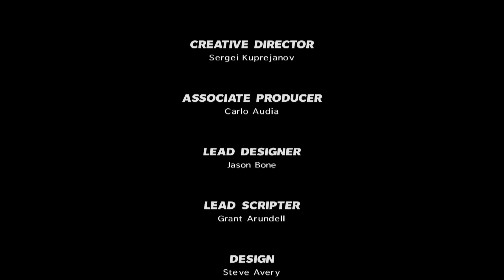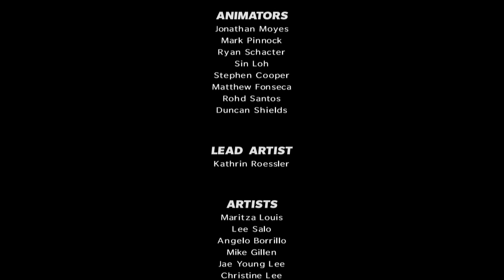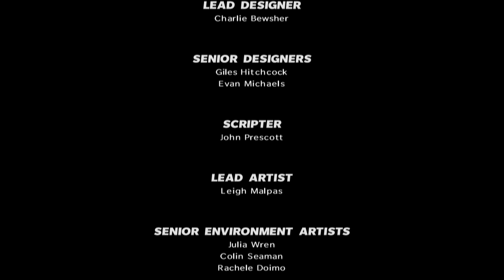Let's Play Max Payne 3 Episode 10: And then he drank forever, the end